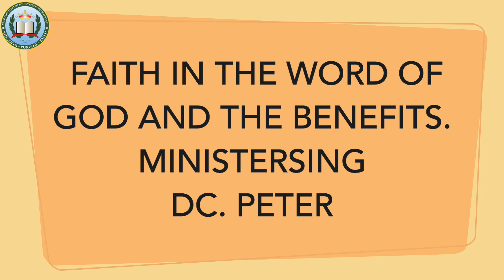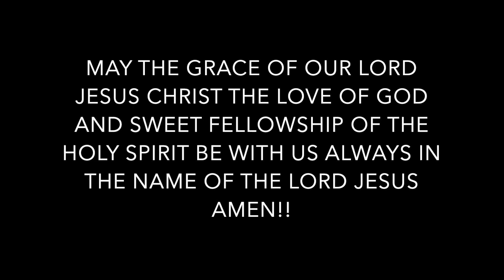FAITH IN THE WORD OF GOD AND THE BENEFITS.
FAITH IN THE WORD OF GOD AND THE BENEFITS.                                                                    MINISTERSING                              DC. PETER